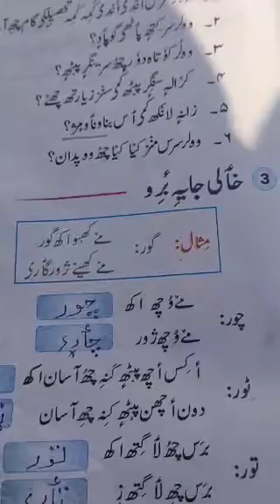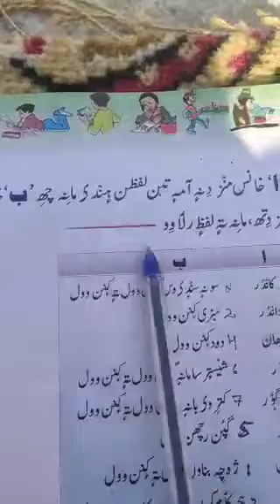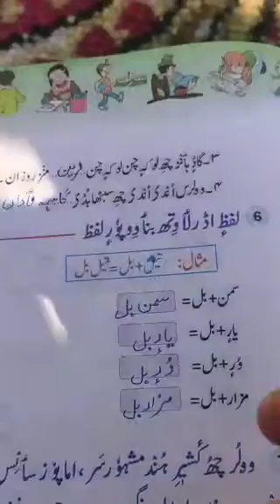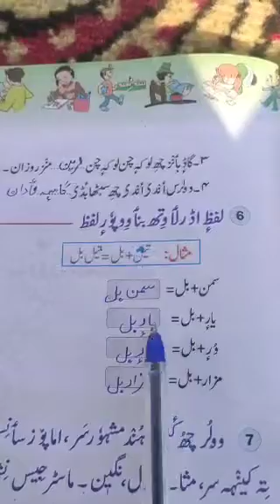Walur 6th kashmiri